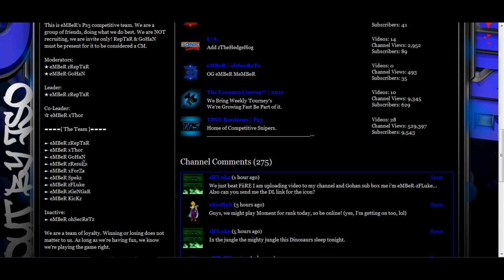eMBeR 2-0 AbrupT For #15 NA - FLuke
AbrupT_zlHustle Raged From both the CTF game and the HQ game so if my video doesn't seem clear on why at the end it is a 3v2 then thats why.

I make these videos to entertain and help people get better at Call of Duty.
-FLuke

eMBeR 2-0 AbrupT GG

All music used in this video was purchased via Itunes
I do not own the Call of Duty franchise.